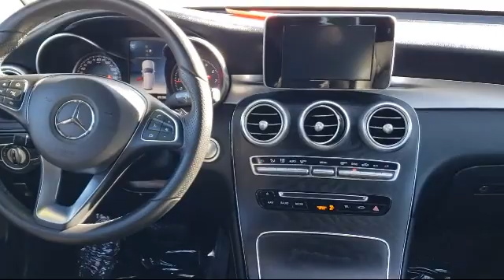2018 Mercedes-Benz GLC GLC 300 Sport Utility Sacramneto Roseville Elk Grove Folsom Stockton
2018 Mercedes-Benz GLC GLC 300 Sport Utility Stock Number: P26978 Vin:WDC0G4KB0JV110661.